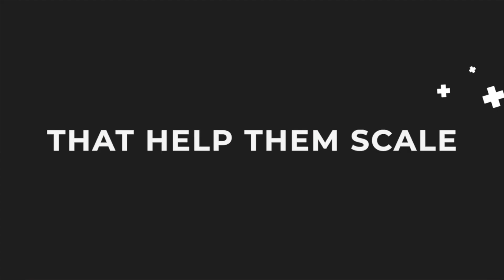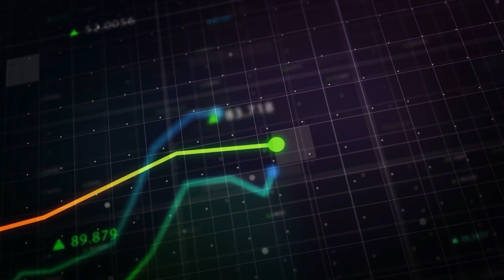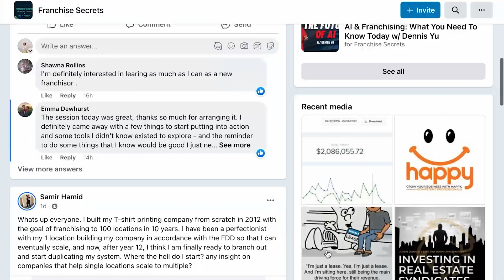Building Jimmy John's Brand on Grassroots Marketing With Gregg Majewski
Food is a necessity, and in today's busy world, many people choose to have food delivered to their doorstep rather than cook. This makes quick-service restaurants with freaky fast delivery in demand. But does that mean they find success more quickly than any other kind of business out there? What makes food brands like Jimmy John’s a success? Today's guest knows exactly what it takes because he is instrumental in making Jimmy John’s a household name.

Gregg Majewski is the former CEO/COO/CFO of Jimmy John’s Gourmet Sandwiches and CEO and founder of Craveworthy Brands, a growing portfolio of diverse, relevant, and highly efficient brands built on an unbeatable proposition for consumers and prospective franchisees.

While at Jimmy John’s, Gregg expanded the company from 33 restaurants to 300 open and another 600 sold. He implemented and restructured all 300 of Jimmy John’s restaurants’ operational standards by introducing new systems, procedures, management incentive programs, training programs, franchisee enablement, and shifting marketing strategies toward grassroots and a focus on freaky fast delivery.

In the Craveworthy Brands emerging concepts category, the company owns, operates, and franchises Wing It On!, The Budlong Hot Chicken, Krafted Burger Bar + Tap, and Lucky Cat Poke Company.

Tune in to this episode with Erik and Gregg Majewski to find out why food franchising may be the right choice for you. Discover how grassroots marketing can propel your business to the next level.

“Franchising is an incredible opportunity for everybody, and if you work hard, you will be successful.” - Gregg Majewski

In This Episode:
- Who is Gregg Majewski, and how does a Forensic Accountant become a CEO and COO for Jimmy John’s?
- How important is having a mentor, especially in the franchising industry?
- What is it about the food industry that allows franchisees to scale and win big?
- Is having experience in the food industry necessary to become a successful franchisee?
- What do food brands look for in a franchise buyer?
- How Jimmy John’s developed their "freaky fast" delivery strategy
- Why Jimmy John’s franchisees become more successful compared to franchisees of other food brands
- Who mentored Jimmy of Jimmy John’s? What are the qualities that make him a great leader and business owner?
- Strategies to increase topline revenue for franchisees
- Is grassroots marketing common in the restaurant industry, or is it unique to Jimmy John’s? What can other brands learn about grassroots marketing?
- How Jimmy John’s built a fantastic company culture that makes every team member proud of their brand
- Profit sharing structure and bonus program at Jimmy John’s
And more!